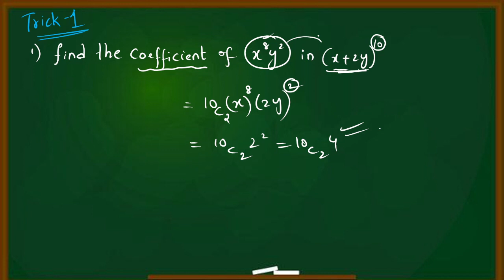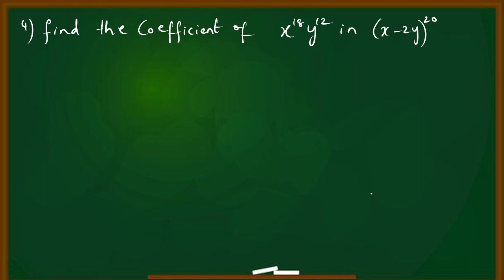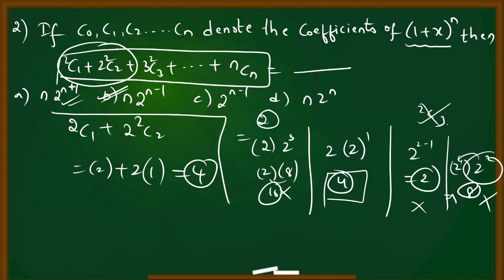EAMCET 2023 MATHEMATICS || BINOMIAL THEOREM SHORT TRICKS